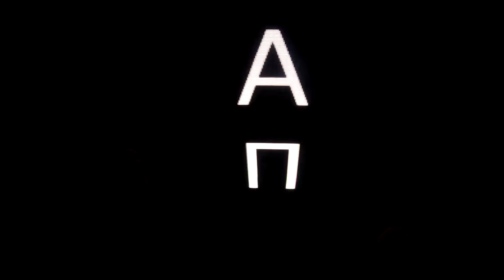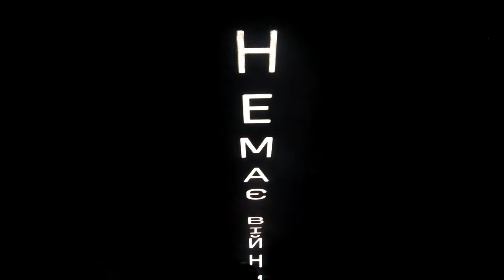NECHTO 15.05 Techno Rave 4000 people Nastia, Koloah (Voin Oruwu), Daria Kolosova, Stef Mendesidis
"Дружина нардепа організувала подпольний рейв і дві години в спідниці танцювала на пульті поки інші грали"

«Поліцейські Києва продовжують контролювати дотримання правил карантину у столиці»

"Ахуєнно проконтролювали, що аж до 10 ранку гуділи 😆😆😆"

"Ахуєнні вона подпольні рейви на заброшених заводах організовує"

"Фото, відео було заборонено. На вході камери заліпляли. Координати скинули вчора просили не розголошувати, потім од точки автобусами підкидали до входу на завод."

 "4 тис. людей, нічо так карантинні обмеження"

NECHTO 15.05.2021 Nastia, Koloah (Voin Oruwu), Daria Kolosova, Stef Mendesidis, Poly Chan, Bejenec, BSKD, Symonenko, Vladislav Deniraw, S.A. Tweeman, Splinter UA, Richter.

Дизайн-студія «СЕТАП»

Локація: Покинутий завод

00:00
03:26
04:57
07:35
08:11
09:40 Intro
11:09
13:44
16:15
16:42
20:41
21:32
23:38
24:06 Top
27:09
27:42
29:41 Top
30:21 Яма перед дропом TOP
31:14 Визуал "ковер"
31:33
31:51
32:03
32:27
33:22
33:54 Фудкорт вид сбоку, проход к танцполу
35:22 Центр танцпола
36:38
37:46
39:02 Intro Top
41:06 Я присвячую цю музику світу в якому немає війни
43:31 Визуал "голова с проводами"
44:56
46:02
46:47 Melodic
47:17 Intro, визуал "зеленый туман"
51:39 Top
52:32
52:44 Визуал "зеленый туман"
52:59 6 утра
53:14 Утро